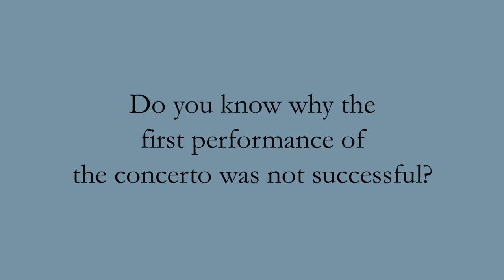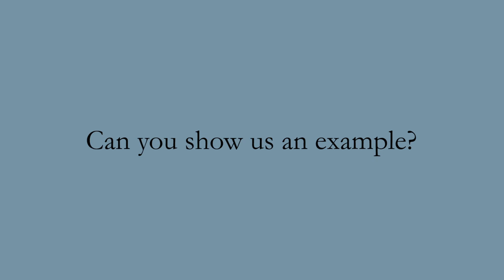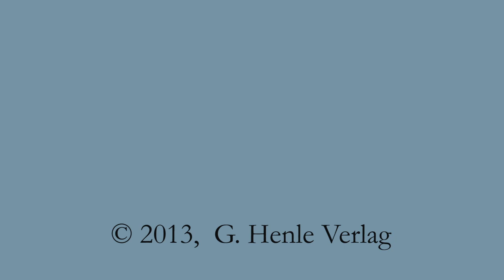Beethoven: Violin Concerto op. 61 - English - interview with Arabella Steinbacher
Interview with Arabella Steinbacher on Ludwig van Beethoven's Violin Concerto D major op. 61 at G. Henle Publishers, Munich. Details on the Urtext edition HN 326